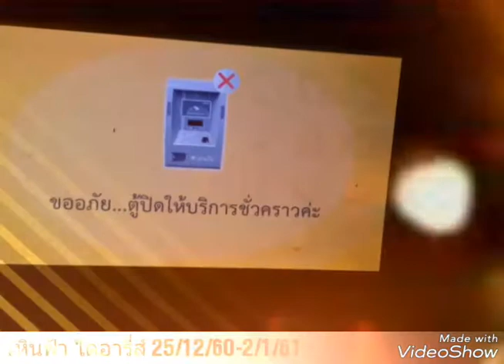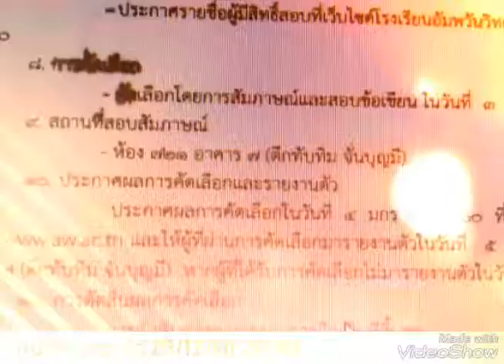[เหินฟ้า ไดอารี่ส์] 25/12/60-2/1/60 สมัครครูภาษาจีน งานร้องเพลงเยอะๆ การทำงานครั้งสุดท้ายที่โอ่ง